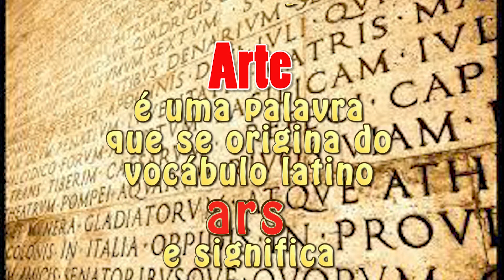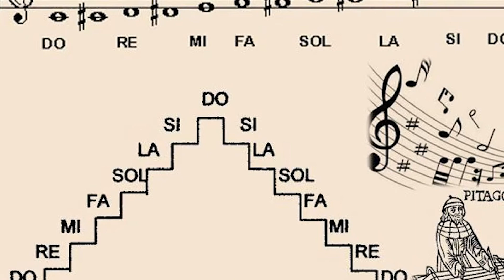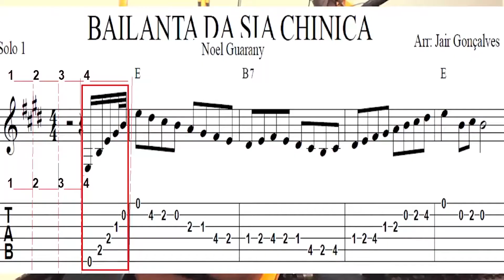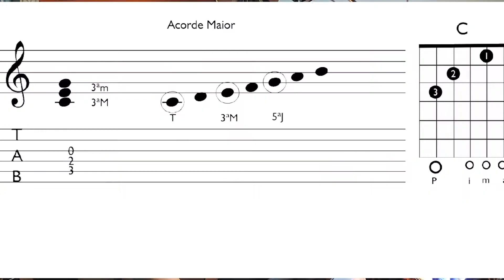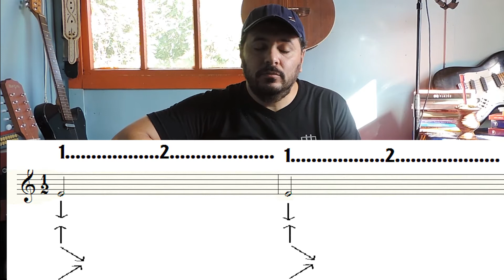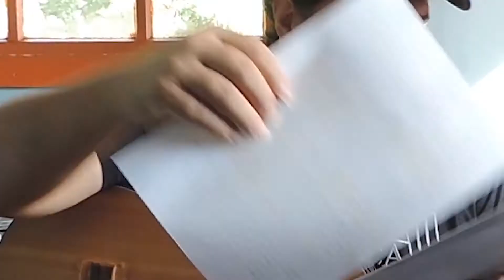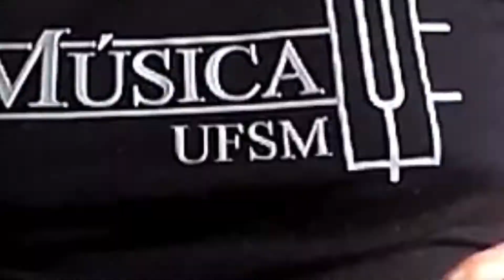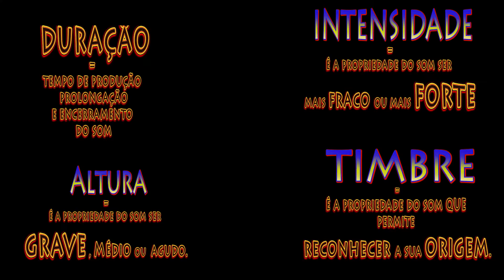PROGRAMA 06 - INTRODUÇÃO AO VIOLÃO - PARTE 3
Atenção:  Este material didático é parte de um Projeto financiado por Lei Aldir Blanc, PAU-BRASIL DE EDUCAÇÃO MUSICAL ON LINE, com apoio do MUNICIPIO DE IJUI -RS, e SMCET - ijui.
Direitos autorais : Jair Gonçalves (Produtor, Músico, Compositor e Mestre e Música)

Conteúdo do Tutorial

MÚSICA-CONCEITOS-INICIAIS
AULA-DE-MÚSICA-PARA-ESCOLA-TOMÉ-DE-SOUZA-IJUI-RS

A MÚSICA é a arte de organizar os sons, de modo que, através deles seja possível manifestar sentimentos. Concomitante, pode ser entendida também, como a arte de organizar sons e através deles se expressar ideias. A Música se desenvolveu, através da interferência do homem, desde a Pré-História, onde se utilizavam, por exemplo, peles e ossos de animais como
instrumentos musicais. A MÚSICA é formada por 4 elementos básicos: melodia, harmonia, ritmo e som.